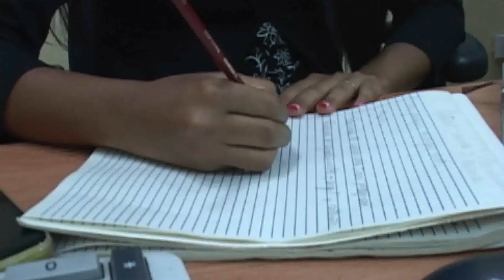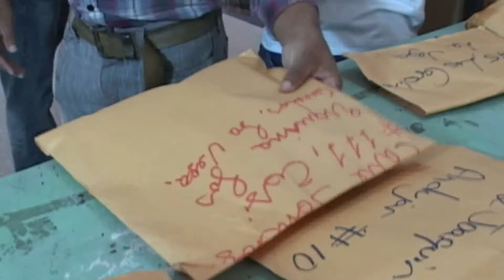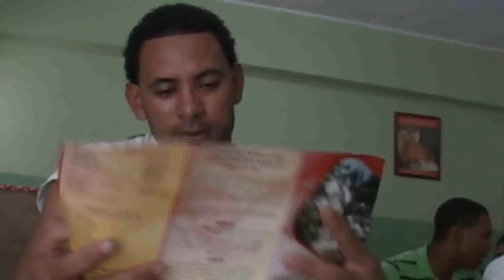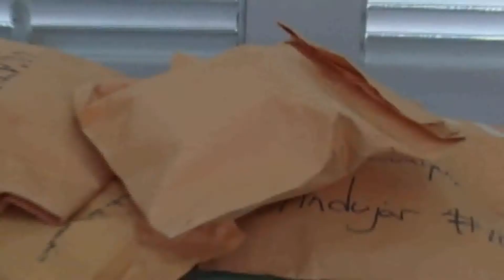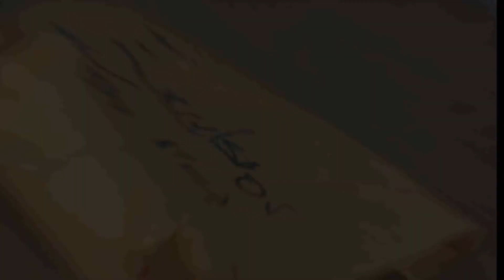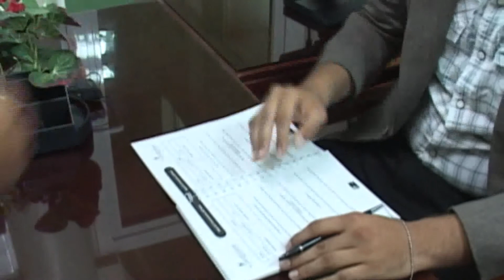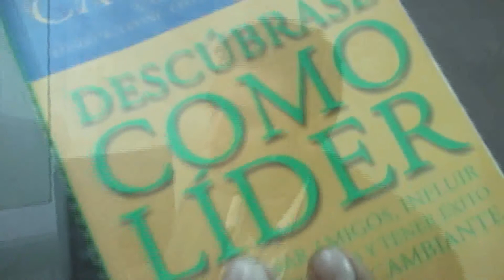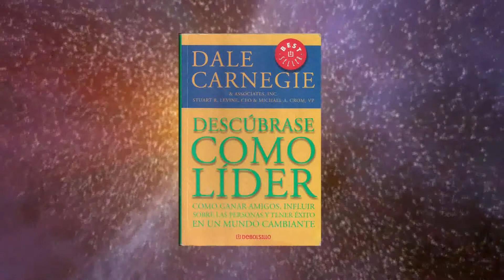Descúbrase como Líder UCATECI OPENING